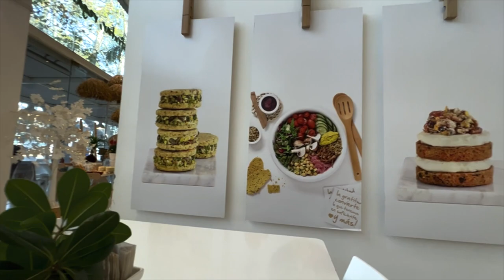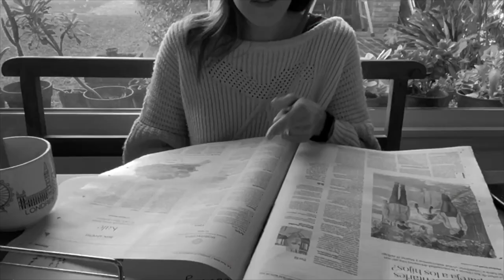VLOG: Fin de Semana XL Conmigo 🫀✨ - AFTER + BABASONICOS + BRUNCH + SALIDA // Malenuch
les dejo mi Instagram por si me llego a hacer famosa y me quieren seguir

por si no sabian, soy multitasking
tengo un instagram de recetas pues estudio nutrición y me hago la influencer ahi también